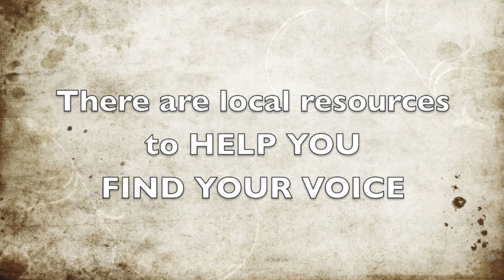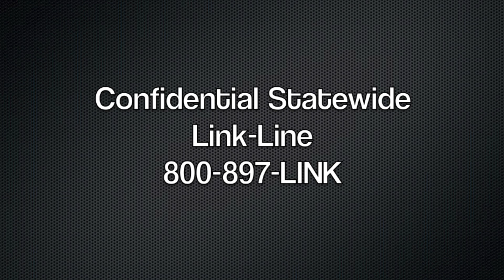"Find Your Voice" Domestic Violence Awareness 2013 - SandyNow!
A video to create awareness of local resources in Sandy, Utah and surrounding areas for those who may be dealing with domestic violence or know someone suffering from abuse.